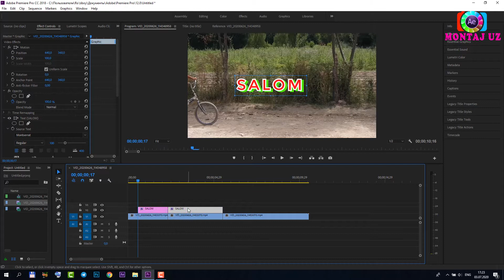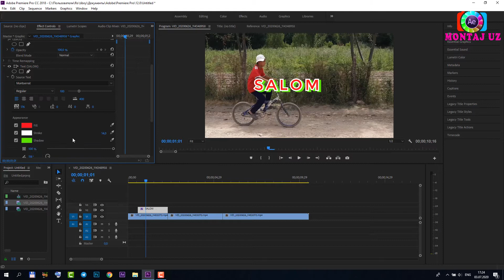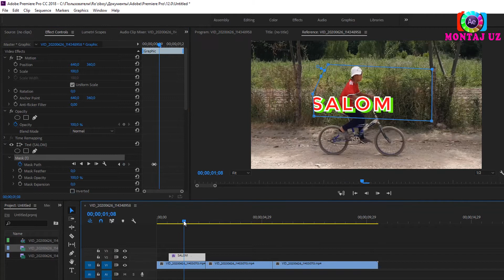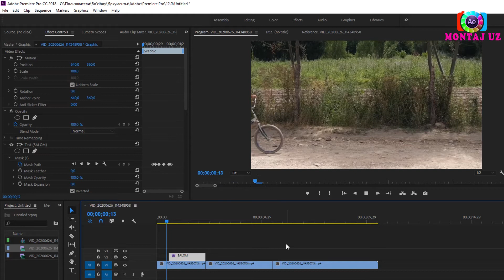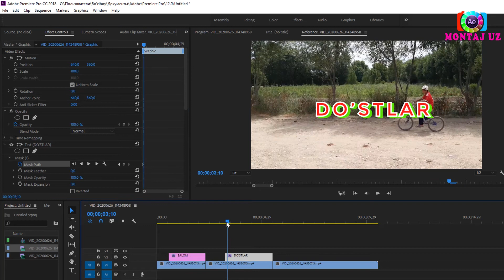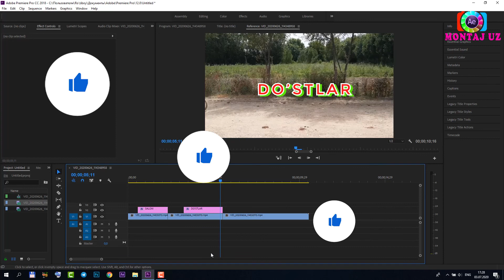PREMIERE PRO MASKA BILAN ISHLASH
Salom , Premiere pro da maska bilan ishlashni o'rganmoqchimisiz? unda ushbu videoda Premiere pro dasturida maska bilan ishlashni va textni odamni orqasida qoldirishni o'rganasiz.